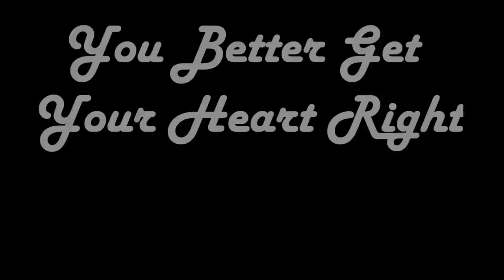You Better Get Your Heart Right Gaffney & Hartman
Original song by Bob Gaffney and Jamey Hartman. Performed by Jamey Hartman